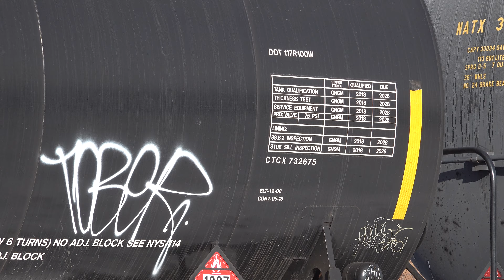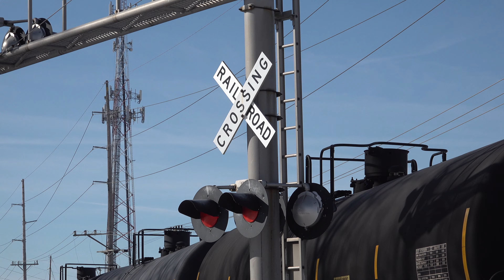Amazing K5LA on WAMX 5908!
When 10 former NS GP59s were purchased by Watco in 2023, most would get what ever horns they had, if any, replaced by raised letter Nathan K3LAs. While not necessarily bad horns, they are ridiculously common on shortlines around the country and leave much to be desired. 5908 was no exception, but 5909 surprisingly came with it's original narrow font K5LA still equipped. It was horribly fouled however. Since it arrived first 5909 was placed into service with this horn, but had it soon replaced by a raised letter K5LA which had been surplus in the railroad's small locomotive shop in Paris, IL. 5908 arrived and briefly went into service with it's K3LA, but then with the mechanical department's blessing, was given 5909's now repaired narrow font K5LA.

On January 21st, I heard this horn in person for the very first time on train 100 as they pulled out of the Decatur, IL yard an on to CN's Peoria subdivision with a cut of previously stored ethanol tanks. Let me tell you, this horn is immaculate! 5909, despite having the raised letter variety of K5LA, also sounds very nice, making this local railfan a very happy one.

Nerd Stats:
DREI Train 100; Decatur, IL Local
SB/NS CN Peoria Subdivision
WAMX 5908; EMD GP59
    - Ex PRLX 5908
    - Built As NS 4609; 11/1989
    - Nathan K5LA (Narrow Font)
WMAX 3872; EMD SD38-2
    - Ex WSOR 3813, JTPX 9291, FNM 9291
    - Built As NDM 9291; 12/1975